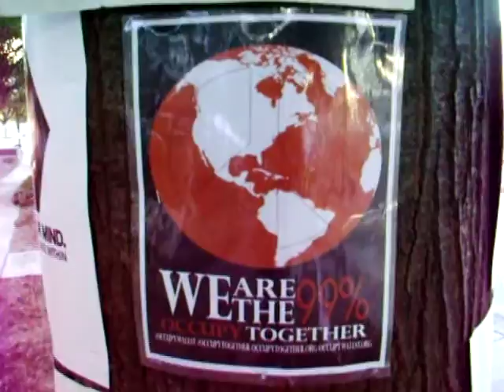OCCUPY NORFOLK--OCT 22-2011--PROTEST SIGNS--PART #3